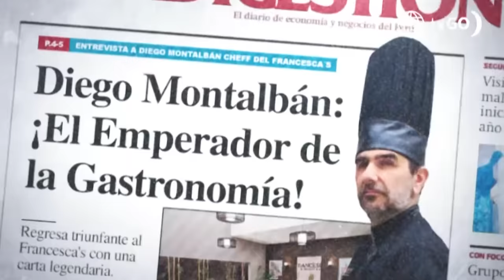Al Fondo hay Sitio 11: Diego le propuso a Alessia volver al Francesca's (Capítulo n°447)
¡INESPERADO!
Diego llegó hasta el chifa de la señora Li y le propuso a Alessia regresar a trabajar en el Francesca’s 😲.  ¿Aceptó la propuesta?